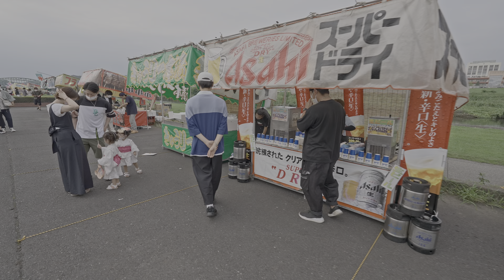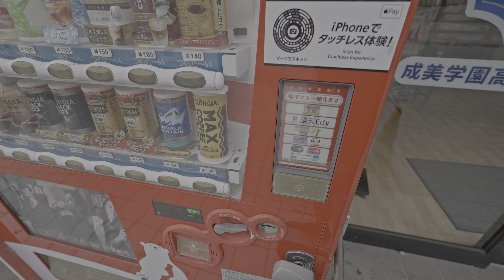4K・ Walking before Hanabi festival in Tochigi Ashikaga town・4K HDR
🕒 08/06 4:30pm 🌡️ +28℃  🚶‍♂️4km
Another nearby fireworks festival was in Ashikaga town of Tochigi prefecture. I decided to walk around the town before the fireworks.
I walked from Tobu Ashikaga station through food stalls prepared for the festival. Bought ASMR cucumbers and pineapple on a stick.
Then I walked to the other side of Watarase river and found old area with Bannaji Temple and Old School. Finished at JR Ashikaga station.
Also found two cats, one of them was really fat 😹

00:00 Ashikagashi station
02:53 Watarase river
09:00 Cucumber
13:25 Pineapple
20:20 Watarase river bridge
27:10 Tea Time? Does not work
30:40 Old street
34:30 Bannaji temple
47:21 Kakigori
50:00 Old Ashikaga School
52:00 Fat cat 🐈
1:02:00 Cat 😺
1:04:50 Old locomotive
1:07:00 JR Ashikaga station